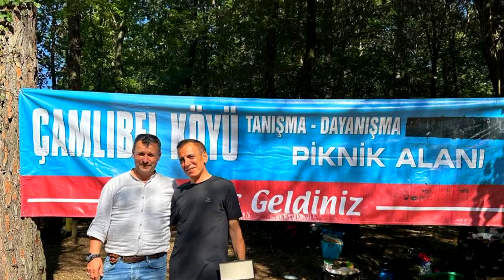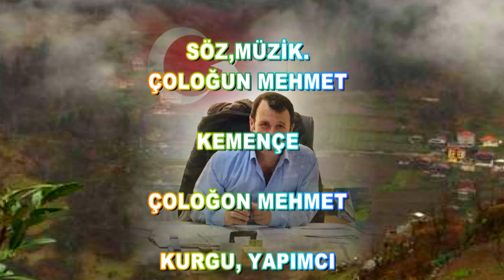Çamlıbel Muhtar Adayı Abdullah Kulaç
Çamlıbel için Hizmet istersen, 10 YILLIK TECRÜBE YETER. 1O Yılın tecrübesi sadece Çamlıbel için.
Hizmet yapmakla bitmez her bitirdiğimiz hizmet bir yenisinin başlandıcır.
Geleceğim Çamlıbeli için bir oyda sen ver. ABDULLAH KULAÇ ÇAMLIBEL MAHALLE MUHTAR ADAYI